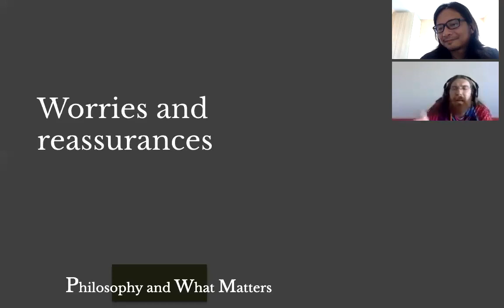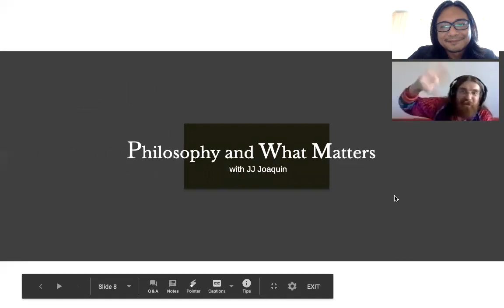Philosophy & What Matters. Ep. 10: Experimental philosophical logic with Dave Ripley (Monash)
The 21st saw the boom of a new approach in doing philosophy that aims to answer philosophical questions using the methods of the sciences, esp. the social sciences. This approach has a cool sounding name: “xphi”, which is short for experimental philosophy.

One field that has benefited from the xphi approach is logic. To share his thoughts on experimental philosophical logic and why it matters, we have Dave Ripley, a philosopher and logician from Monash University.